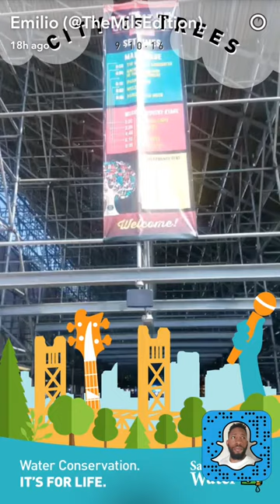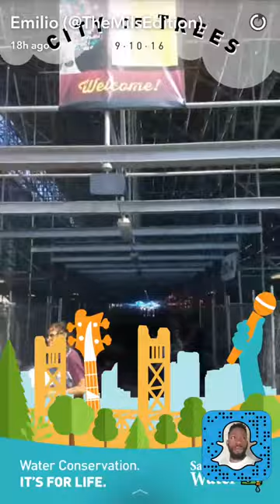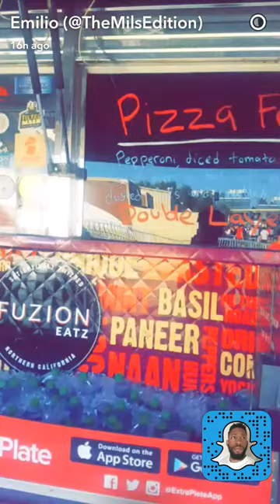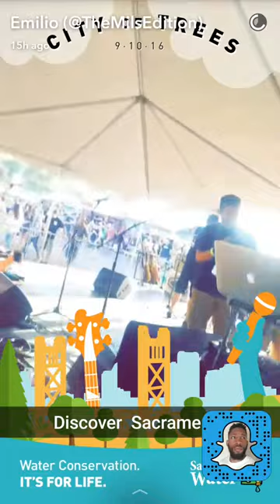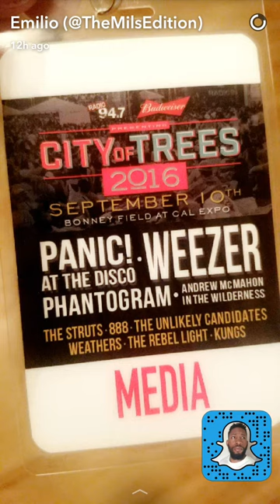RADIO 94.7 CITY OF TREES 2016 AT BONNEY FIELD IN SACRAMENTO: SNAPCHAT REPLAY EMilio Mils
RADIO 94.7 CITY OF TREES 2016 AT BONNEY FIELD IN SACRAMENTO on Snapchat was so awesome! Panic at the Disco, Weezer, The Struts, Andrew Mcmahon in the Wilderness, The unlikely candidates and so much more. 2016 was definitely a good year for city of trees and radio 94.7 who hosted the city of trees music festival for the 2nd year in a row. Radio 94.7 is looking to turn this festival into a 2 day festival and compete with Coachella and TBD Fest who seems to have kicked themselves out of the race. Next year, city of trees will be looking to see over 15,000 fans in attendance. Hopefully next year radio 94.7 can lay off the logos. They were everywhere and the radio 94.7 logo doesn't even fit the brand. Looks like they are trying to be 98 rock's little cousin. Anyway, this Snapchat replay of radio 94.7's City of Trees Festival is absolutely awesome. I was front row and literally had to dodge Andrew McMahon. You'll see it in the video.